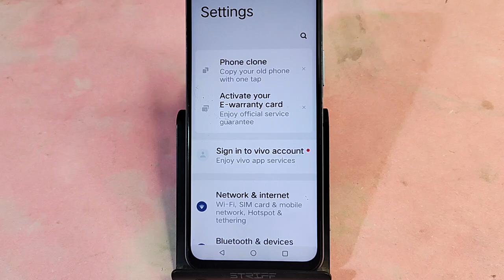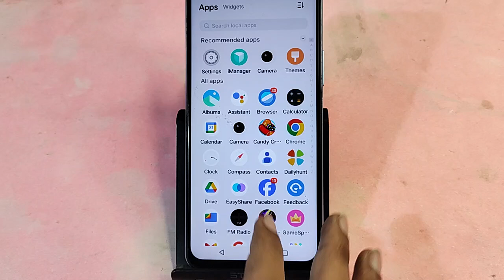IQOO Z9x 5G me software update kaise karen, how to update software